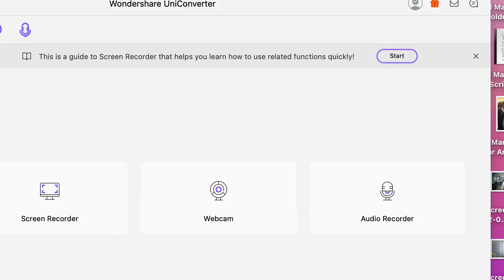Neil Mandt discusses Augmented Reality and Virtual Reality on Cheddar